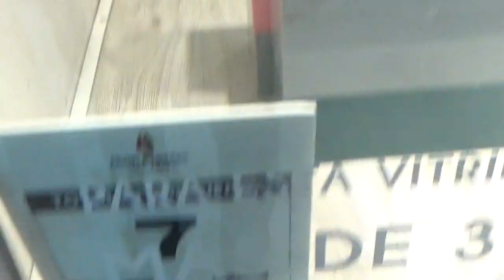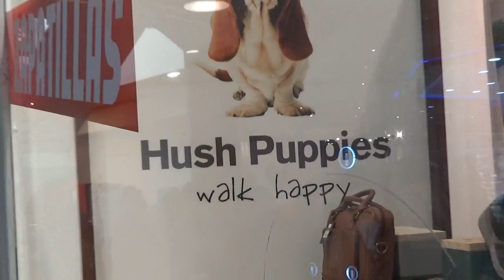Nuevamente grabo la publicidad de Hush Puppies "Love to Walk Love Our Planet"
Teniendo al famoso y simpático perrito basset hound mascota y emblema de este icónica firma de calzado multinacional aquí nuevamente grabo esta publicidad que tanto a mi me gusta donde este mismo personaje muestra su compromiso con el medio ambiente mundial

Locales Hush Puppies y Hush Puppies Kids Mall Parque Arauco Las Condes Santiago de Chile 7 de Agosto 2022